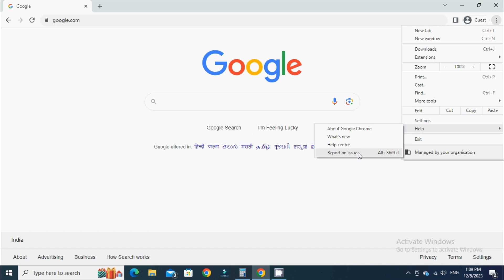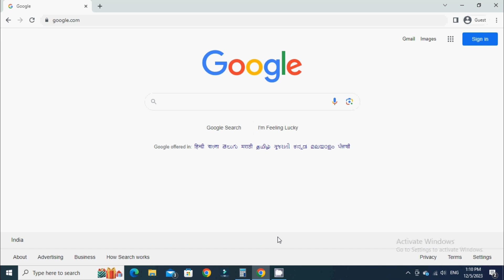Ask Help with google chrom need support folow the option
Hi You are welcome to Tech World Rahee @techworldrahee Channel,